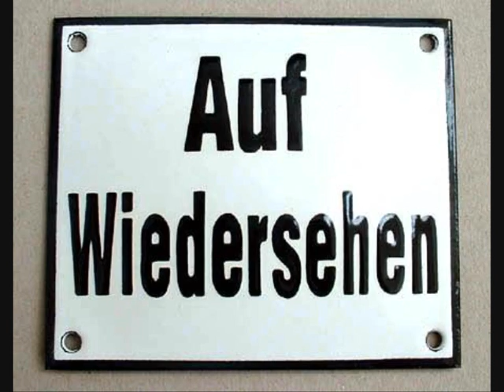Erkka on suuttunna.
Puhelivastaajaan jätetty viesti.